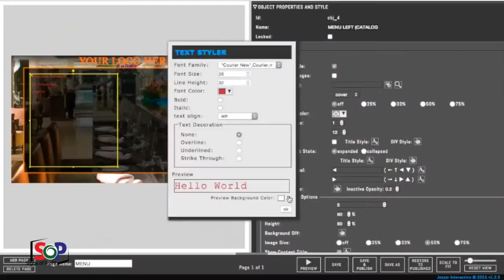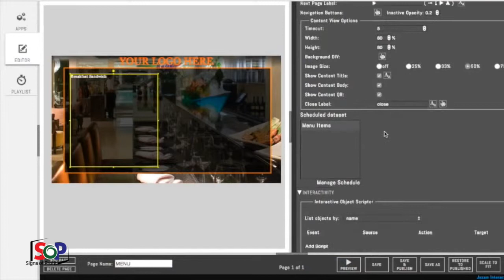What is Digital Signage?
Digital Siganage explained